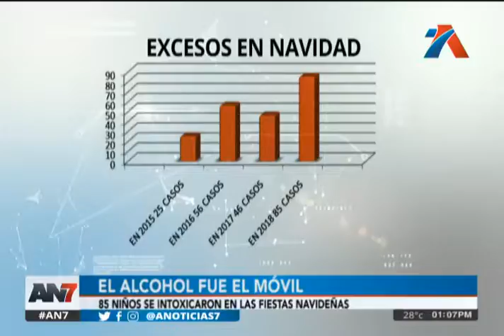La ingesta de alcohol en menores de edad es mortal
El caso ha llamado la atención de todos los dominicanos

Las últimas cifras han revelado que más de 80 menores de edad, han sido llevados a centros médicos por presentar intoxicación por el consumo de bebidas alcohólicas.